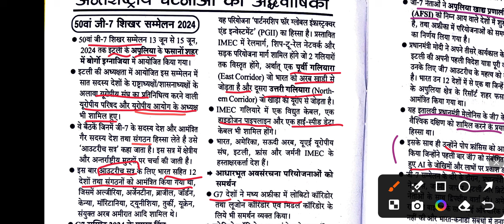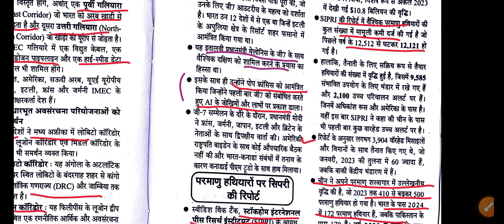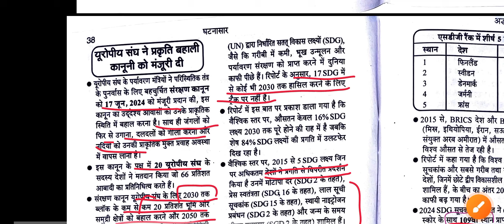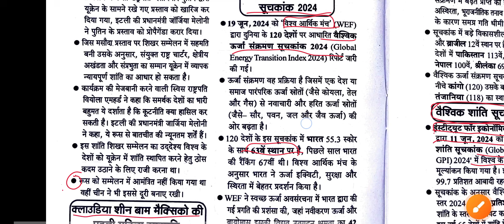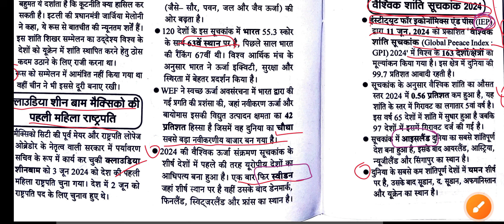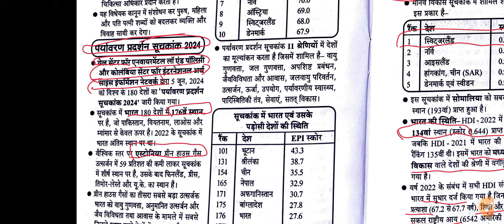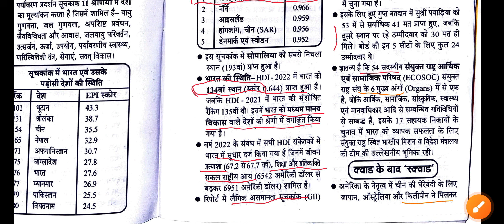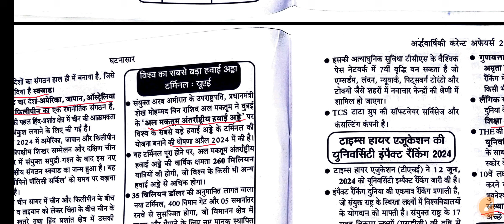international news part-1-: ghtnachkr